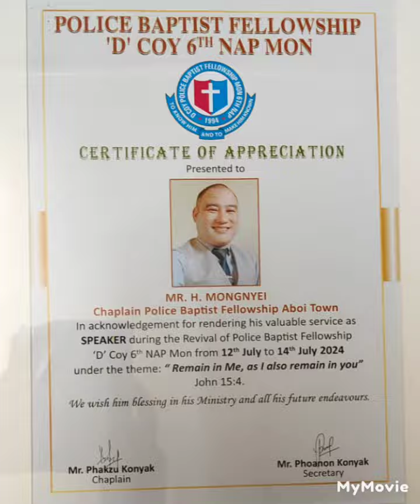Revival Camp photo's